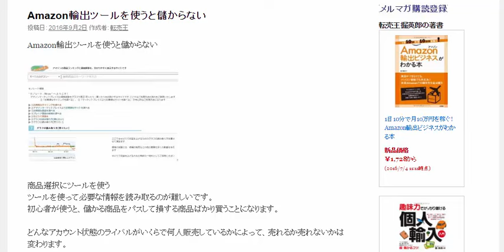Amazon輸出ツールを使うと儲からない 儲かっている人でツールを使っている人を見たこと無い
商品選択にツールを使うツールを使って必要な情報を読み取るのが難しいです。初心者が使うと、儲かる商品をパスして損する商品ばかり買うことになります。

どんなアカウント状態のライバルがいくらで何人販売しているかによって、売れるか売れないかは変わります。
たとえば
無在庫じゃ売れなくてもFBAなら売れるかも知れない。
FBAは1人だけとアカウントの状態がとても良くてかなわないかも知れない。
値段が高すぎて売れないだけかもしれない。

こういった肝心なことがわからないので使うだけ無駄だと思っています。
実際に出品すればわかるものを、あれこれ分析しても意味はないかと。

ツールはツール提供者が儲けるためのものです。
確かに慣れればツールもうまく使えるようになります。
しかし、慣れればツールを使わなくても大した違いはないです。

商品を出せばすぐに結果がわかるアマゾン輸出でツールを使うのは意味がないと考えています。

1日10分で月10万円を稼ぐ! Amazon輸出ビジネスがわかる本　出版社:ソシム (2013/11/22)